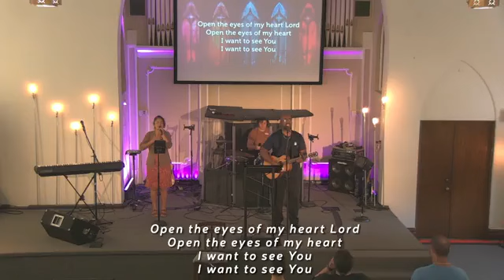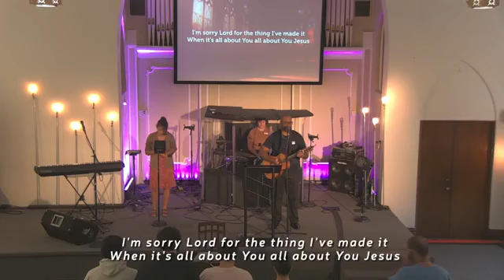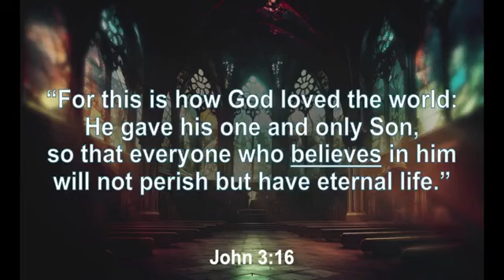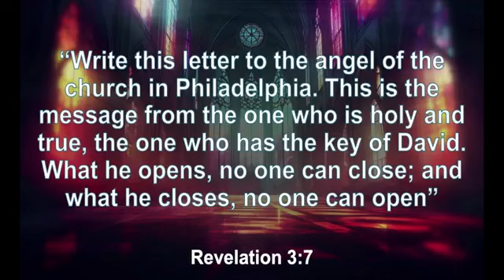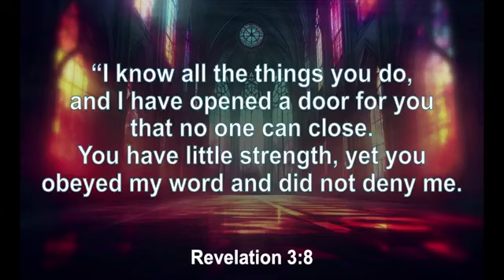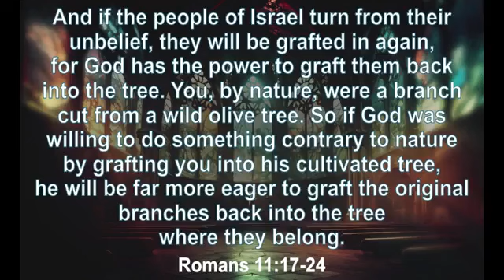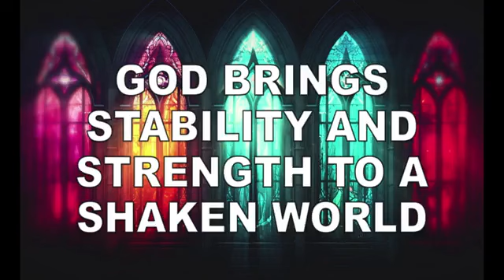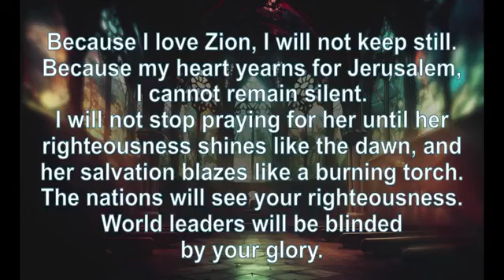Love Letters Part 6: Philadelphia, 8/18/24 Hope Church Midway